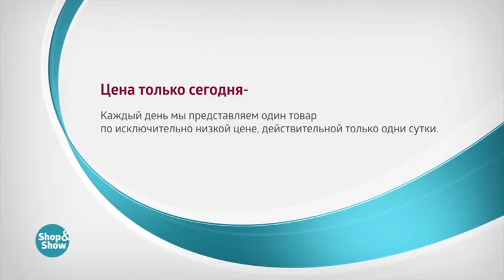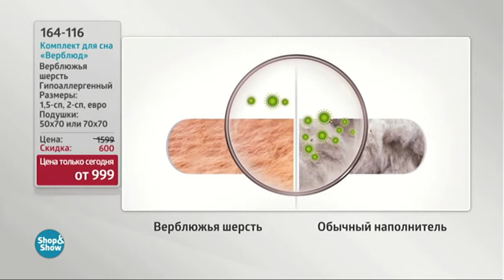Комплект для сна «Верблюд»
Обзор на товар Комплект для сна «Верблюд»